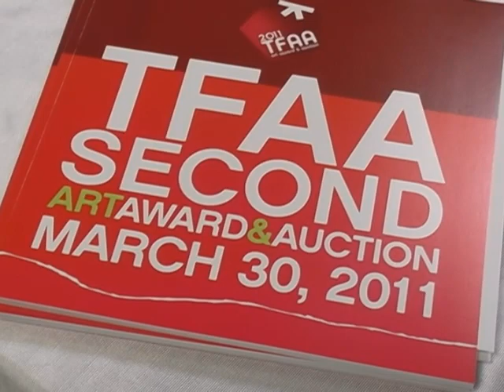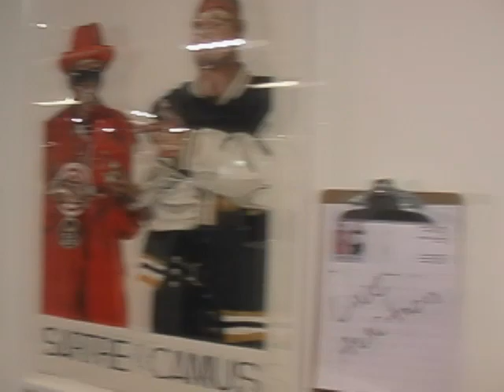TFAA Art Award and Auction.mp4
At the Decorative Center Houston the Texan-French Alliance for the Arts (TFAA) expressed their love for French art by hosting their second Art, Award & Auction evening on March 30, 2011. The event was a continuity of  its mission to inspire cultural exchange through arts. With a powerful group of committee members that included Lynn Wyatt as Honorary Chair, Martha Finger as Event Chair, Co-Chairs Laure Parise, Joelle Petit, and Judy Nyquist as Honorary Selection Chair, the cocktail reception and auction was a success.

In support of the TFAA's long-standing relationship with the Texas Children's Cancer Center, a percentage of the proceeds from the event benefited the Center's Arts in Medicine Program, which provides artistic opportunities to patients and their families.

Over 40 contemporary artists from Texas and France with extensive exhibition experience had been selected.
Spotted at this artistic evening, Miya Shay, Munir Ibrahim, Martha Blackwelder, Wade Wilson, Lynn Wyatt, Judy Nyquist, French Consul General, Heather Wagner Reed, art collectors, and many others from different walks of life.